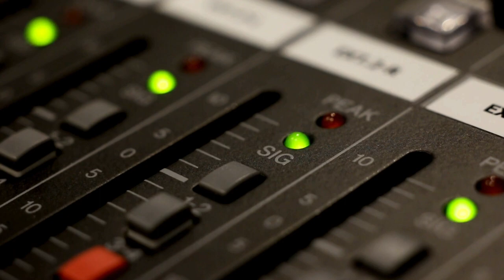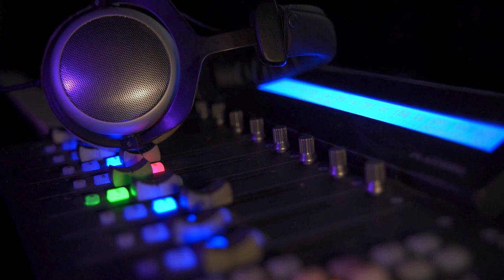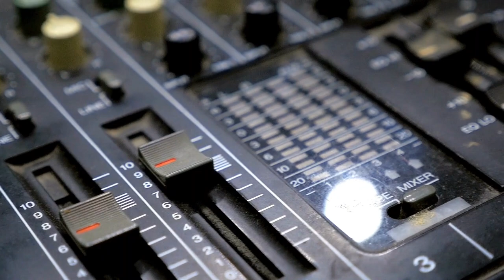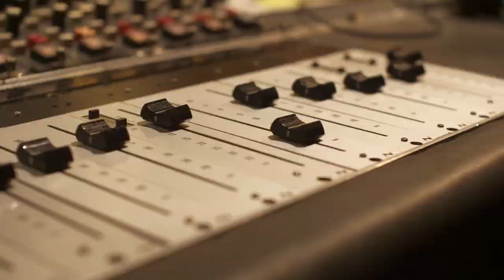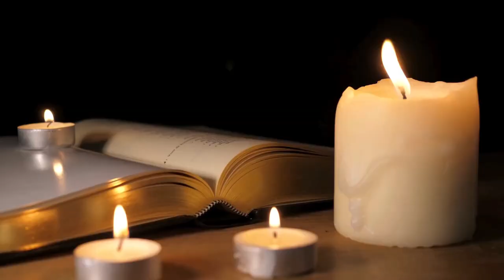Aretha Records, Elton Releases, & Tiffany Hits the Mall: Music History Today Podcast June 23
On the June 23 edition of the Music History Today podcast, Aretha records, Tiffany hits the mall, and Led Zep may be guilty of many things, but not one of them. Also, it's Duffy's and Jason Mraz's birthdays.